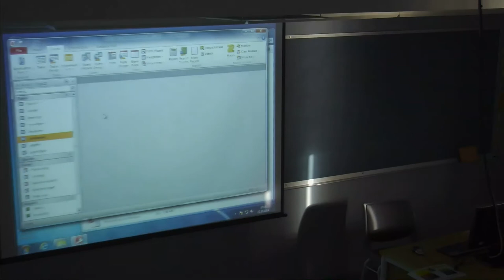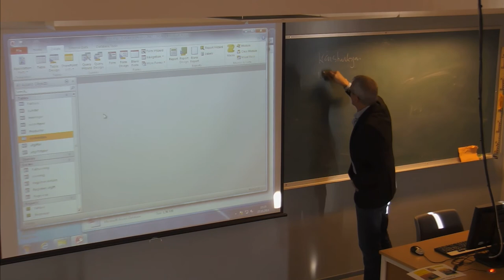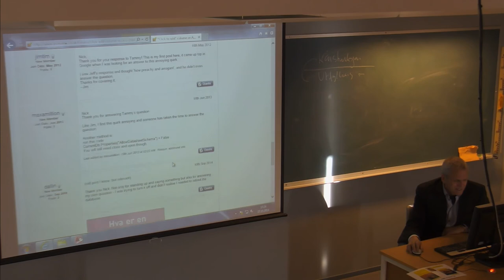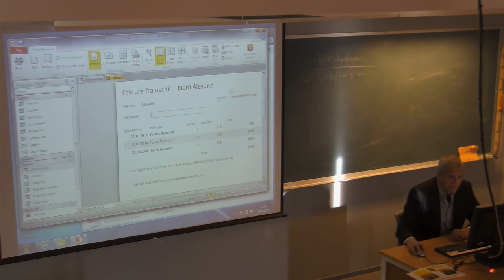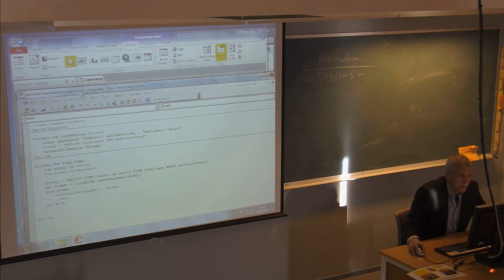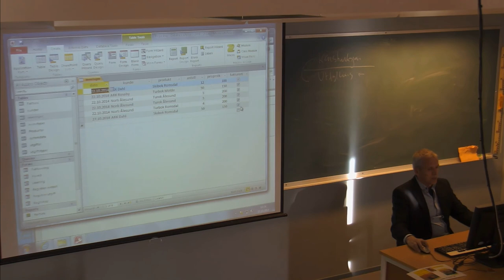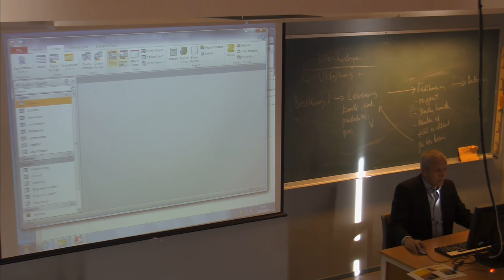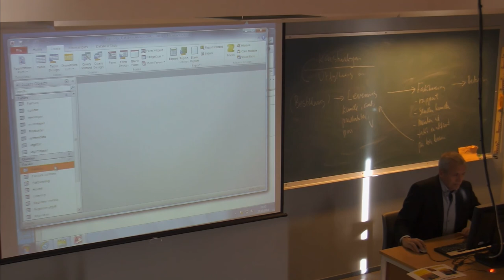01-F-54 Forelesning IBE151 (27. okt. 2014)